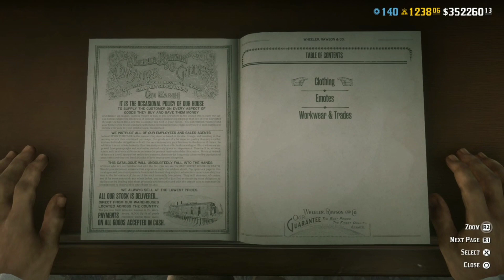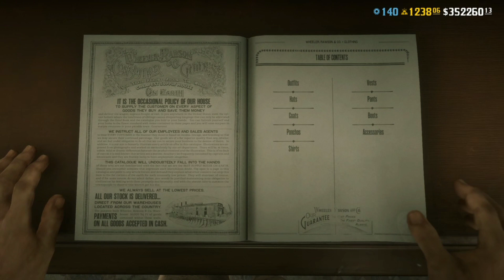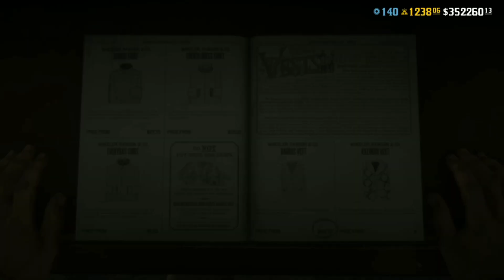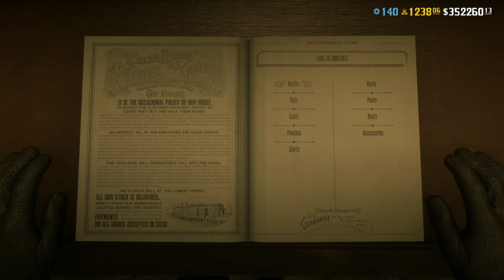RDR2 Online How to Get Outfit ! Arthur Shelby Peaky Blinders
RDR2 Online How to Get Outfit ! Arthur Shelby
This is a tutorial for how to get outfit Arthur Shelby  from Peaky Blinders